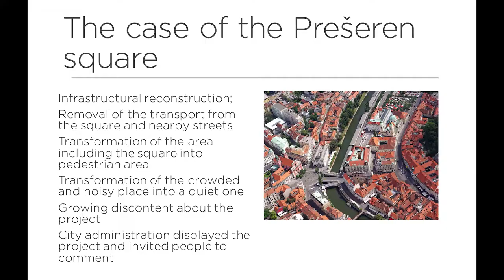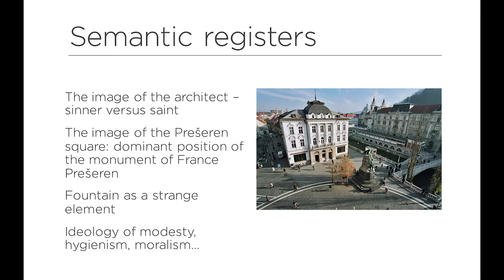Pavel Gantar - Failed Encounters in Reading Spaces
Pavel Gantar is an urban sociologist, focused on social conflicts and theory of planning. He was a lecturer at the Faculty of Social Sciences, University of Ljubljana and has written a number of books, articles, participated at panels and conferences internationally. He was active in various important social, cultural and political movements throughout the 80’ and 90’, especially in the times of Slovenian Spring. He was also a Minister of Environment and Spatial Planning (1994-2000), Minister of Information Society (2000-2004), and President of the National Assembly (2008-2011) of Slovenia. Pavel Gantar will speak about the social significance of spatial planning as a cultural discipline and about the bonds between places and society beyond what is absolutely necessary. Are aesthetics and poetics in the design of spaces still relevant in the times of eruptive environmental and social challenges?